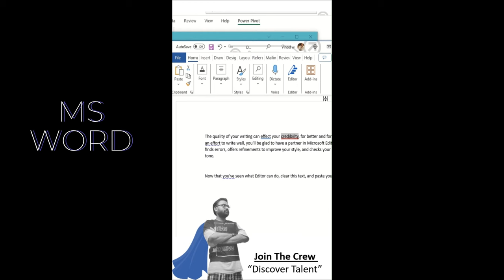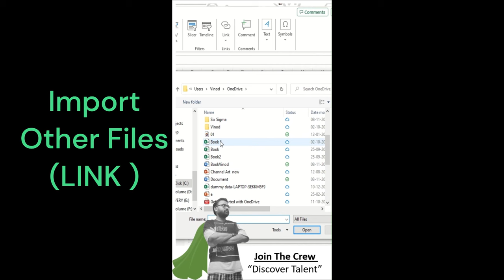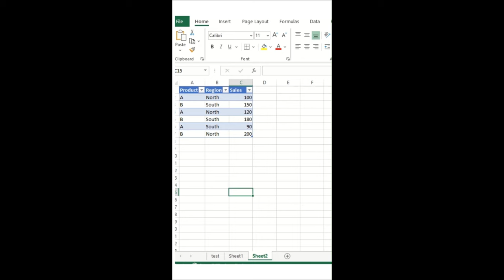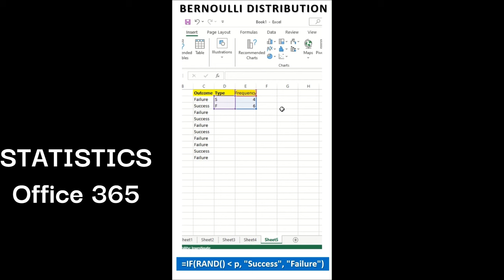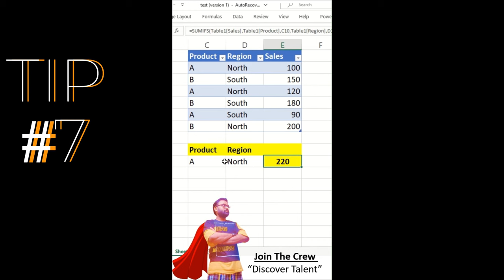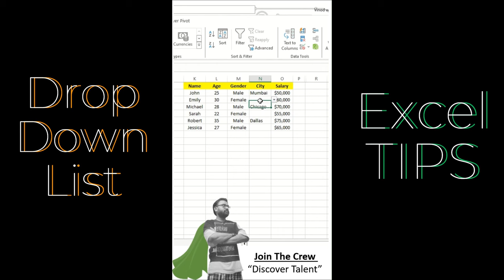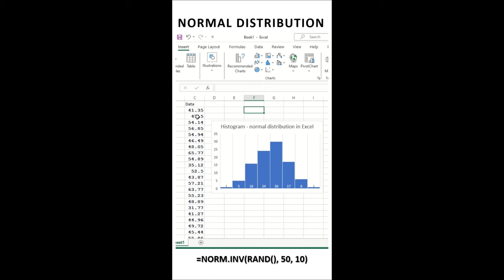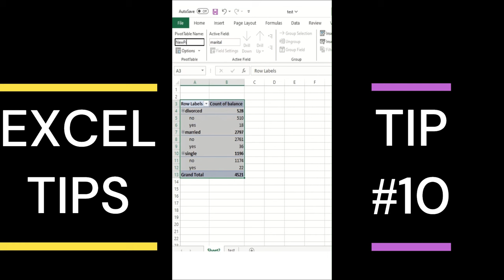Top 10 Excel Tips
Hey there! So, imagine you're about to watch this cool video called "Quick Top 10 Excel Tips." Tips exceltips ExcelHakcs Learning Guide tutorial dataanalysis It's like a friendly guide to help you become a bit of an Excel wizard. In simple terms, the video is going to share ten really handy tricks and tips for using Microsoft Excel, which is that spreadsheet program many of us use. The tips range from how to get around Excel faster using keyboard shortcuts (imagine you have a secret code to do things quicker!) to making data entry a breeze and even some clever ways to organize your spreadsheets.

It's not just for experts – whether you're just starting out with Excel or you've been using it for a while, these tips are designed to make your life easier. So, by the end of the video, you'll have this toolkit of nifty Excel skills that can save you time and make working with numbers and data a lot more fun.

Think of it as a quick, friendly guide to leveling up your Excel game. After watching, you might find yourself saying, "Wow, I didn't know Excel could do that!" It's all about making your spreadsheet adventures a bit smoother and more enjoyable. Enjoy the tips!

Welcome to Discover Talent Presents! We take immense pride in our certifications from MSME and ISO 9001, which underpin our unwavering dedication to providing top-tier online digital education on a global scale. Our diverse range of courses, available in both English and Hindi, has already benefited more than 7000 students.

Our collaboration with Microsoft Educator and status as Udemy Certified Trainers enriches the quality of your learning journey. As a respected entity endorsed by the Government's MSME initiative, our focus on data analytics courses sets us apart, offering a comprehensive platform that grants you invaluable insights.

Join us at Discover Talent Presents, where excellence in online education meets a commitment to your success.